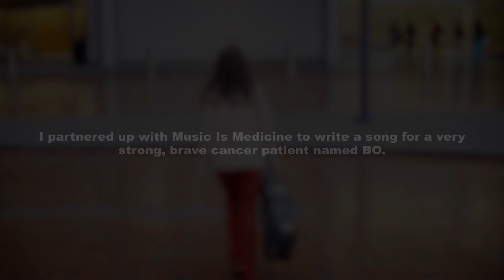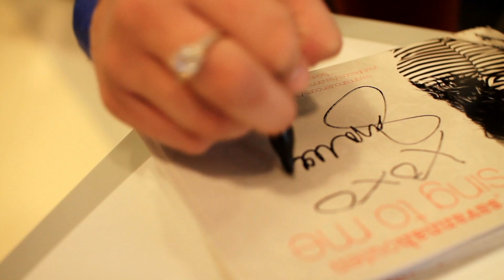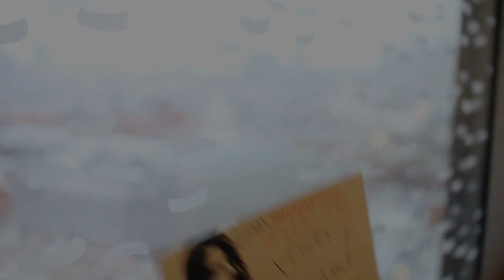Brave and True - Savannah Outen - Music is Medicine Collaboration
Official video for singer-songwriter Savannah Outen’s original, "Brave and True."

I am so excited that Brave and True is now available for you all to listen to. A few months ago, Music Is Medicine reached out to me and asked for me to be apart of their amazing organization and write a song for a cancer patient named Bo. I talked to him on the phone and got to know him and ask what he wanted this song to be about. He said he wanted it to be about perseverance so I wrote this song with my songwriting buddy, Tom Harrison. I hope you love this song and video. I wanted it to share my journey of the song and meeting Bo and everyone at John's Hopkins hospital. When you purchase the song, 100% of the proceeds will go to John's Hopkins pediatric research. Thank you for all the support. I hope this song can inspire and bring joy to those who face such difficult challenges. -xoxo Savannah

Amazon mp3

Music & Video Credits:
Audio produced by: Jake Coco and W.G. Snuffy Walden
Studios: Taylor Made Studios
Video produced, filmed & edited by: Julien Garros
Records: Keep Your Soul Records

Savannah Outen Bio:
Savannah is a singer, songwriter and musician poised to make her mark on the mainstream pop music stage. She has been working on her new project with writer/producer team Emanuel “Eman” Kiriakou and Evan “Kidd” Bogart at the helm, the duo behind hits by Beyonce, Rihanna, Jason Derulo, Selena Gomez, Demi Lovato, MKTO and more. “Boys,” the first single from her upcoming project, was produced by Eman and Jon Redwine, the producer behind the #1 Rhythmic Hit “2 On” by Tinashé.